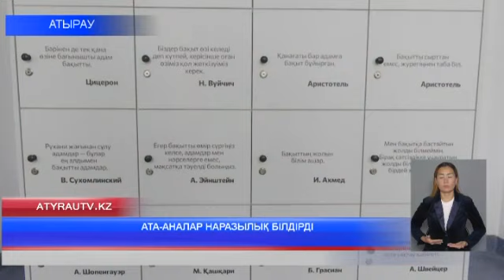АТА-АНАЛАР НАРАЗЫЛЫҚ БІЛДІРДІ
Атырауда жаңадан ашылғалы жатқан BINOM мектебінің төңірегінде дау туындады. Бір топ ата-ана бүгін білім ошағының алдына жиналып наразылық танытты. Олар биыл бірінші сыныпқа баратын балаларын жаңа мектепке тіркей алмай жүр. Мән - жаймен әріптесім Нұрлыбек Бағыт танысып қайтты. Толығырақ бейнематериалда.